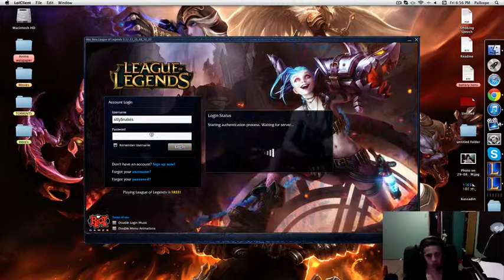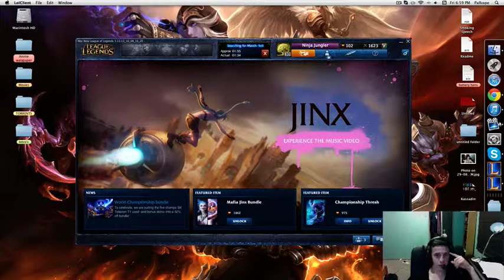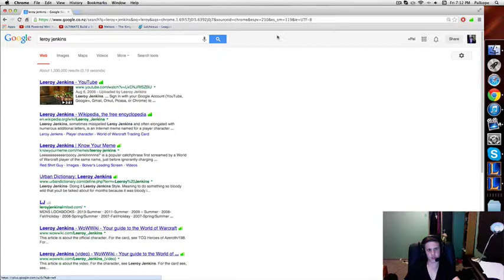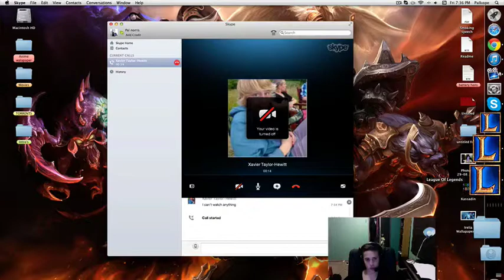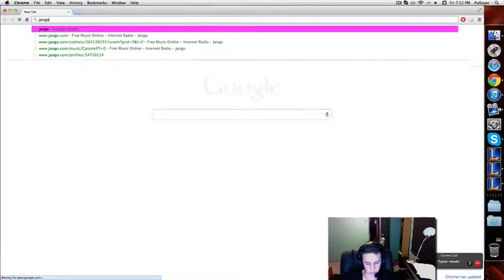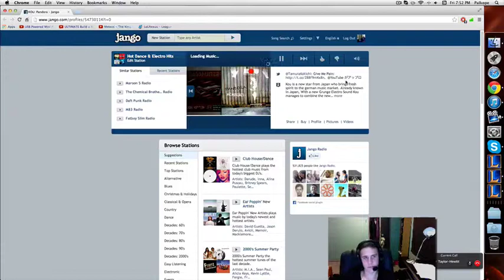Lee sin | Yolo Q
Guys first of all, my real name is Pal. I am from Hungary. Second, I changed my name from Ninja Jungler to Palkope.

And one more thing. DrumRoll please. :3